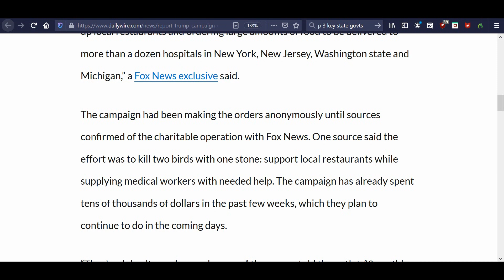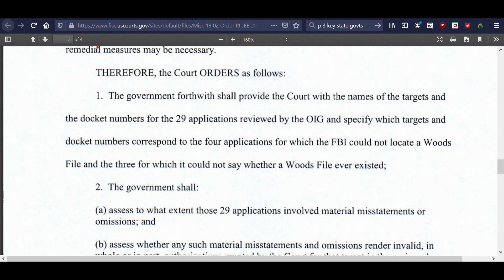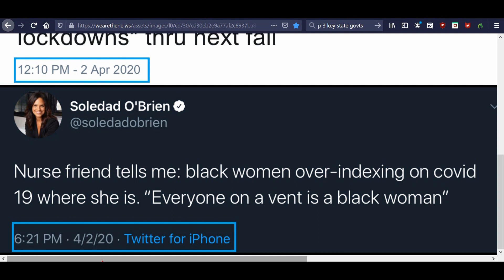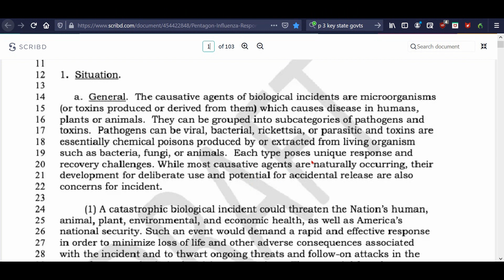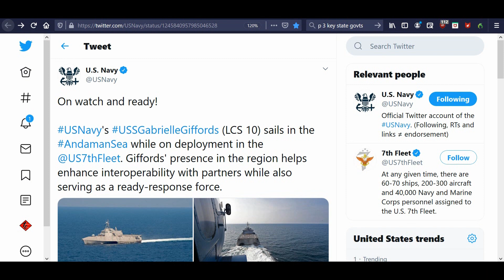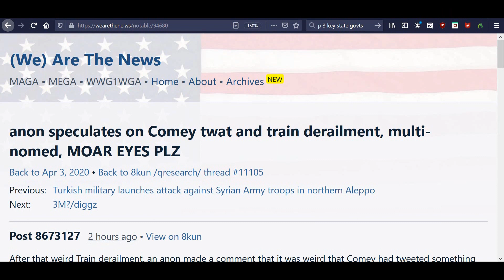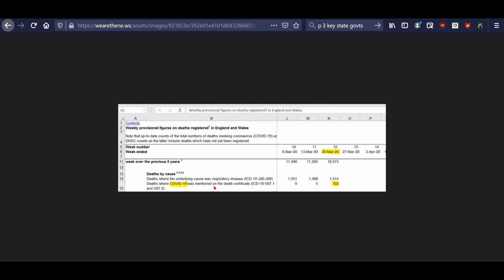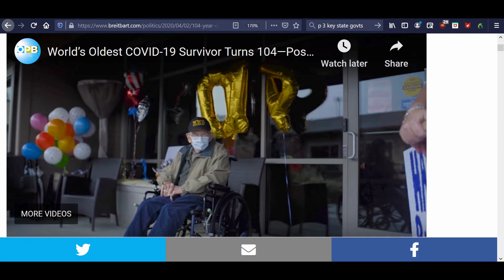Plans, Decodes, & a Court Order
Do Nancy Pelosi and Adam Schiff have plans to impeach President Trump yet again? Here are a couple of things they might have in the works. Plus a possible insight into the Twitter codes of the elites, and also a court order that takes us one step closer to freeing General Flynn.

LINKS REFERRED TO IN VIDEO:

Trump Campaign ordering meals from local restaurants for medical workers

FISC order to review FBI Woods Files and Cases

2.

3. Purchase some freeze dried food from my consultant . (See videos on the products and recipes on my Garden Devotions YouTube channel.)